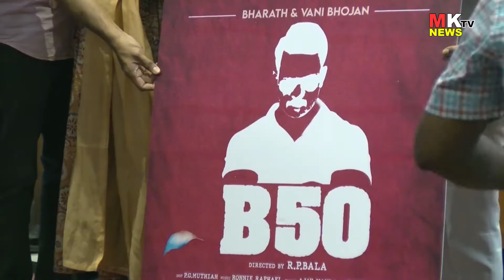Bharath’s 50th Movie Movie Poojai | Vani Bhojan P.G.Muthaiah R.P.Bala